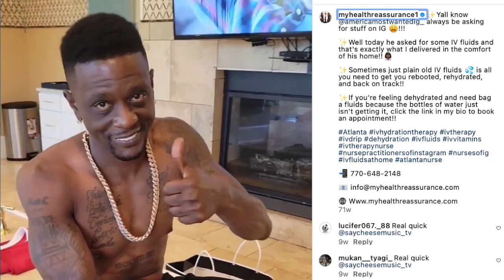#34 How I Started My MedSpa Business | Hire Early | Coaching & Accelerator Programs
Introducing our 34th interview of our Healthcare Education series..

- Incfile Start your LLC today!
- Bookemon Create your own book

SPEAKER BIOGRAPHY:
CEO, Kayona Moreland, NP

My name is Kayona Moreland. I founded My Health Reassurance (MHR), a medical walk-in, wellness, and day spa in Fayetteville, GA. I have been a nurse for 15 years and a nurse practitioner for six years. I loved bedside nursing, but early on in my career, I knew it wasn’t something I wouldn’t be doing long-term. My background was ICU (intensive care  unit) and after seven long years of working night shift and taking care of critical patients, I decided to go back to school to get my Masters in Nursing and become a Family Nurse Practitioner.

In April 2019, I would later become an entrepreneur and open MHR, offering wellness services centered around health promotion and chronic disease prevention. By default, I started a business, but I had zero experience with opening one. Being the go-getter I am, I didn’t let that stop me and went full force with opening a wellness clinic offering DOT physicals, immunization, and urgent care services.

It wasn’t generating enough income. It wasn’t profitable to fully take me out of the hospital as a bedside nurse practitioner, which was my ultimate end goal. I knew I had to add services that were profitable but yet complimented what I already had. Networking on social media in a business group for nurse practitioners, I came across IV hydration therapy. I was already familiar with the concept of placing IVs with my experience as a nurse; however, I was unaware it was a multimillion dollar industry. I began doing my research and immediately found an IV hydration startup course.

When I first finished my training, I had mixed emotions. Furthermore, my IV hydration course revealed that I didn’t correctly set up my business entity. I wasn’t using marketing, nor had I done any homework to understand my targeting audience or even knew what that meant. I hired a marketing coach to teach me the ins and out of marketing. I researched my industry to see what my competitors were doing differently. I increased my knowledge level through ongoing continuing education, and before I knew it, my business was scaling in a different direction.  In September 2020, I was able to create an IV hydration business startup course, sharing a blueprint that I didn't have and teaching new entrepreneurs how to avoid mistakes that I made. This was the birth of MHR Elite Coaching, LLC.

📍376 Glynn Street North, Fayetteville, Georgia 30214, United States

📅 LET US HELP GROW YOUR BUSINESS

Are you looking for help with your business, do you need a contract or a coach to help you get set-up correctly?

(2) Kahlil is a coach you can find him on instagram: @ezstickmobile you can DM him abut coaching opportunities.

(3) Phlebotomy coach:

📍4450 Nelson Brogdon Blvd Suite D3 Sugar hill GA 30011

(4) Coach Eli

📍1300 Mercantile Largo, MD 20774

ARMHUG INTRODUCTION:
CEO, HENNESYS DISLA ; ArmHug, is a custom medical supply kit company supplying phlebotomy schools, labs & small clinics.